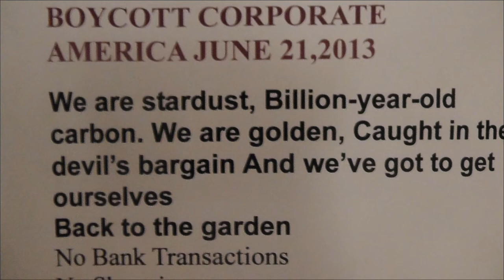JUNE 21,2013 BOYCOTT CORPORATE AMERICA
5 days left..We can do this.Remix this, Make your own videos and post them everywhere
Send them to me and I will post them or send them to
TheTrueRae
Remember we all live on this earth and we have the power to take back our home
Also I have been most humbled by the out pouring of unity on this
I love you all brothers and sisters